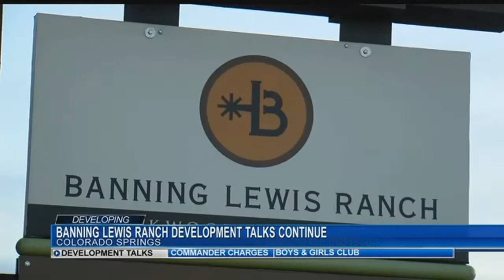Colorado Springs City Council discusses Banning Lewis Ranch annexation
The Colorado Springs City Council discussed Banning Lewis Ranch annexation during a public meeting Tuesday night.